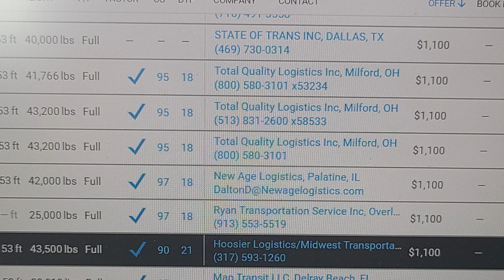Picking Up A Load In Carlisle, PA To Marengo, OH | Trucking While Grieving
Trucking back to Ohio from Pennsylvania while staying connected to my family back in California through video calls.